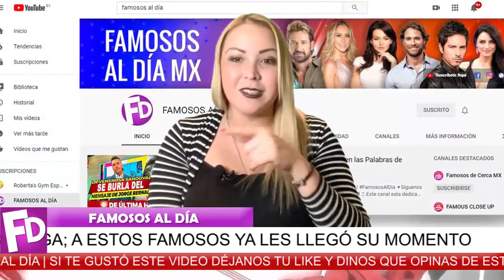🔴 ¡ El 𝗞𝗮𝗿𝗺𝗮 les 𝗟𝗟𝗘𝗚𝗢 😲⚠ a esto Famosos !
Sin duda todo lo que uno hace se regresa ya sea bueno o malo...

¡ BIENVENIDOS ‼️